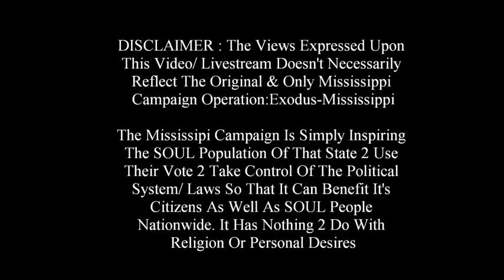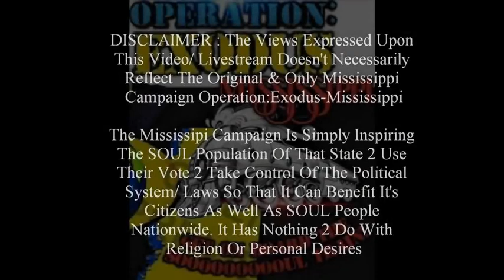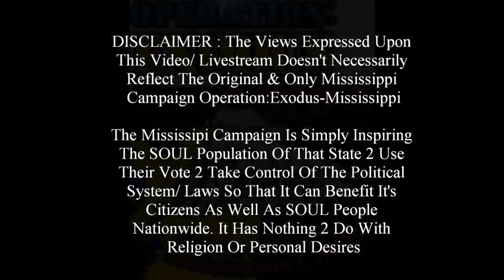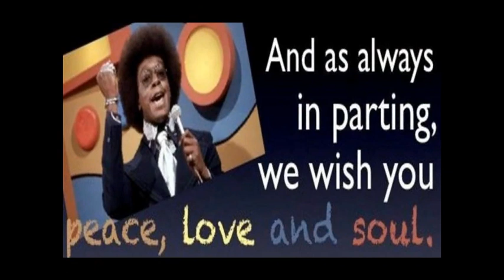An Observation Of The New Nation Of Islam & Marvin Muhammad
***NEW POST*** Random Topics By SOUL Brother Assistant AdMinister Taalib
1000% Liberation Of The, MIND ! - Let The Deprogramming, BEGIN !- I’m In The Wrong Place 2 Be, REAL !